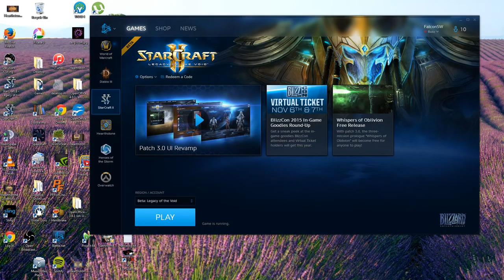Starcraft II -- LOTV -- CranK (R) v NoRegreT (Z) on Bridgehead LE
Send me your awesome LOTV replays and I'll cast them! FalconPaladin at gmail.com

Find me at Twitch, Twitter and Facebook; I'm /FalconPaladin on all three.